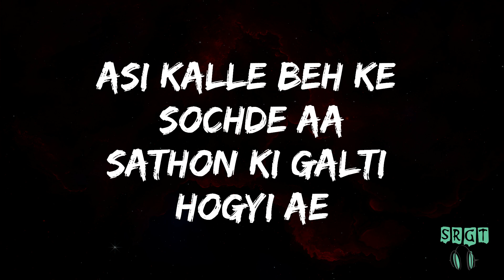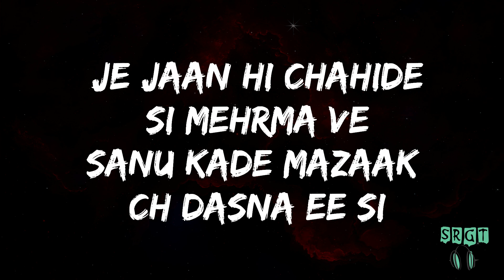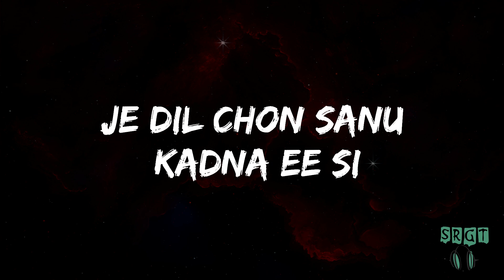AP Dhillon | Scars